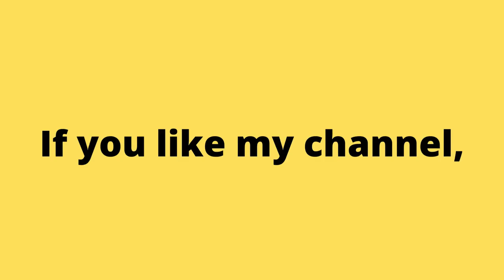2012 Hill Climb Racing Countryside 789m. Android Mobile Game No Commentary Gameplay. | Piso games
Аркадные игры
街机游戏
아케이드 게임
आर्केड खेल
ਆਰਕੇਡ ਗੇਮਾਂ